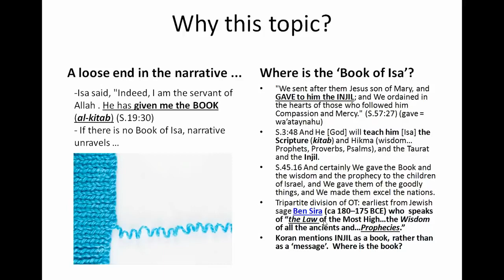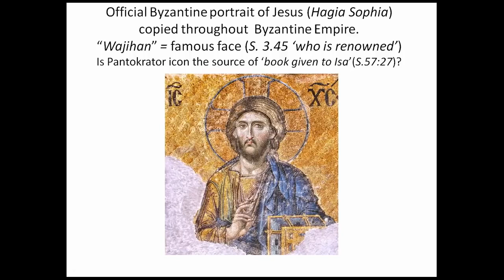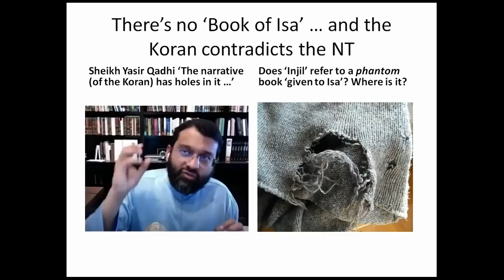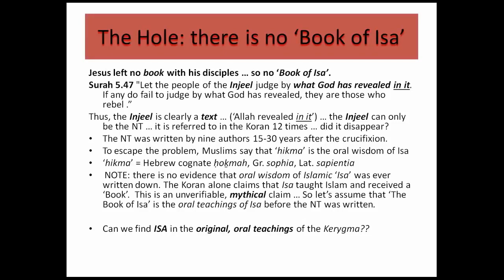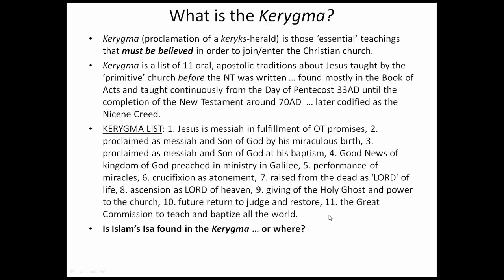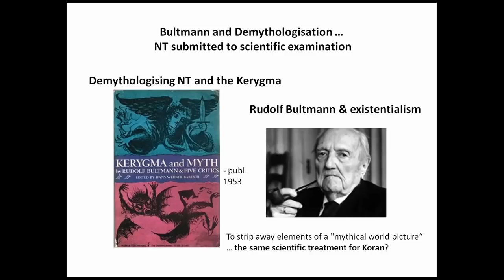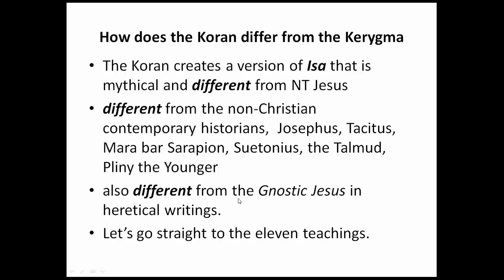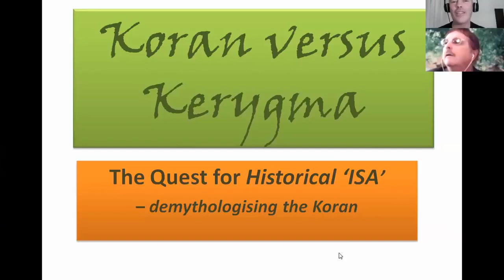The Quest for Historical "Isa" demythologising the Koran, Part 1 [Sam] (Sneaker's Corner)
Mel states -
Our new special guest, Sam, investigates whether there is any truth to the claim that there was a book of Isa, by looking at the evidence of the earliest Christian teaching, the Kerygma, and whether the Qur'an's depiction is historically accurate or a myth.

Sneaker's Corner is jointly run by Mel and Murad. We also work in collaboration with Bala. Our theories are liable to be updated in light of new information, so please them as our considered view in light of waht we currently know. We support freedom of expression, however, spamming in the comment section is not welcome. Please take the time to compose your own view. Copy and pastes will likely be automatically send to the spam folder. We will give 1 warning regarding spamming, so please avoid it. Thanks!